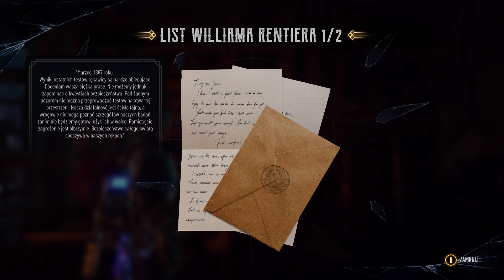Evil West Chapter 11. Piorun w butelce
Evil West to gra akcji autorstwa polskiego studia Flying Wild Hog. Historia osadzona została w alternatywnej wersji Dzikiego Zachodu, w której świat opanowały wampiry. Główny bohater należy do tajemnej organizacji walczącej z potworami.